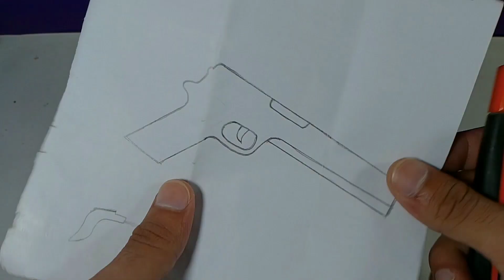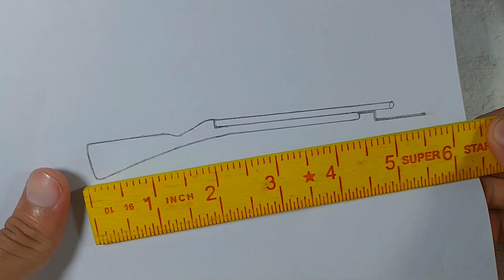Diy Slingshot Nail Guns 🔫 using wooden scale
In this video I am Gonna tell you how to make a slingshot nail guns🔫 with the help of wooden scale.

Components :
- Wooden scale
- Metal Rod
- Matches Powder
- Rubber band